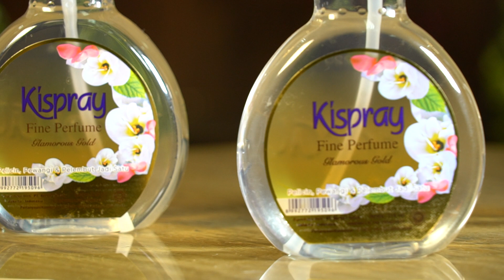Parfum Kispray Gold 3 in 1 Yang Memberikan Keharuman Mewah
Kali ini, Mona Ratuliu punya tips untuk membuat pakaian wangi lebih lama dan mudah disetrika loh! Parfum Kispray Gold 3 in 1 merupakan pelicin, pelembut, sekaligus pewangi yang memberikan keharuman mewah pada pakaian. Selain itu, Parfum Kispray Gold ini dapat bertahan selama dua hingga tiga minggu setelah pakaian disetrika!

Untuk mendapatkan Parfum Kispray Gold ini, sudah bisa kalian dapatkan di official store Kispray di Tokopedia!
Kispray Gold, Keharuman Penuh Sensasi Cinta Yang Abadi

Drakor15Mei2019